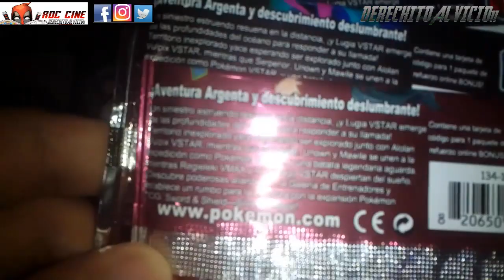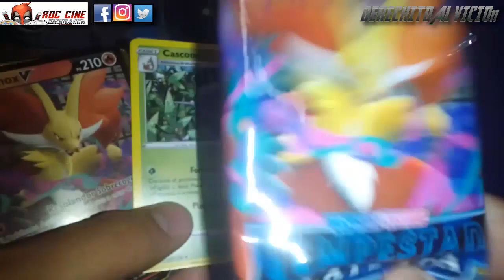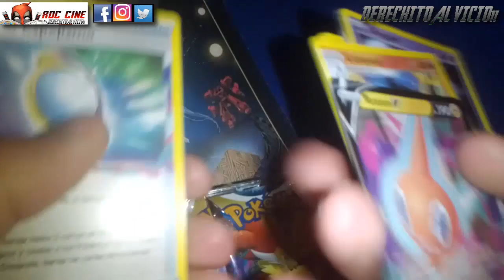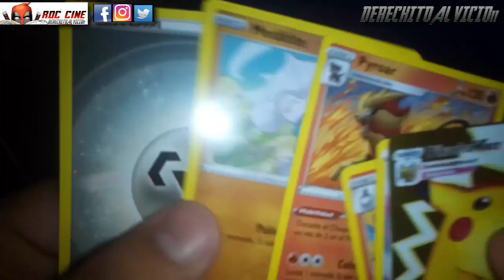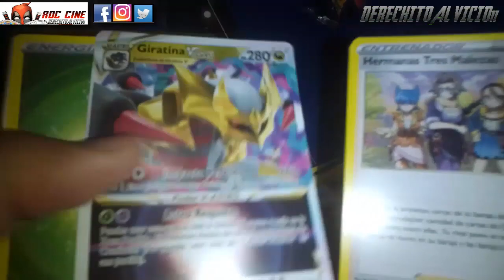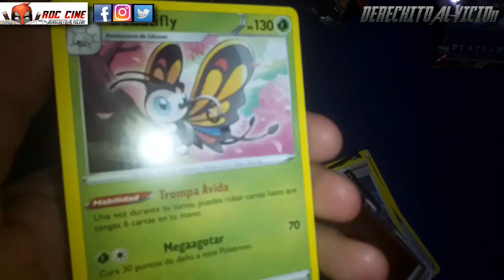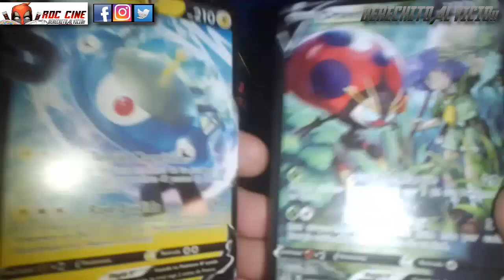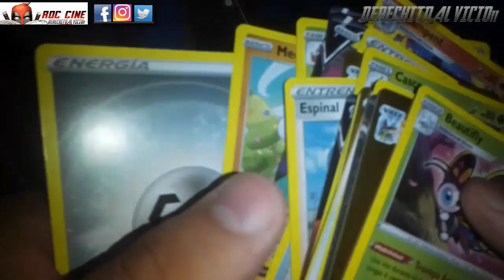[RDC] Unboxing Cartas Pokemon Tempestad Plateada | Silver Tempest China Boosters | Argentina 2023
Derechito al Vicio! Somos RDC Cine y en esta ocasión abriremos una nueva tanda de sobres de Cartas Pokemon Tempestad Plateada, son la version china de los boosters packs que llegaron al pais y que seguramente encontraran en jugueterias y ferias de toda Argentina.

¿Saldran nuevos Pokemon V Stars? ¿Se me ocurriran mas preguntas para este parrafo? ¿Llovera? Todo esto y mas descubrilo en nuestro Unboxing Chinezco de la semana. No te lo pierdas!!! XD